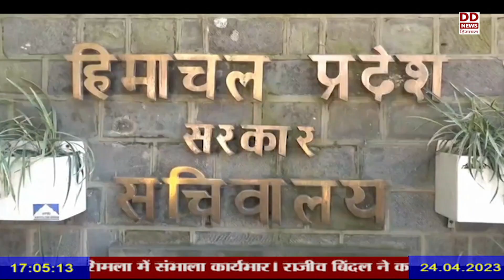सरकारी विभागों में पहली जुलाई से ई-ऑफिस प्रणाली होगी शुरू